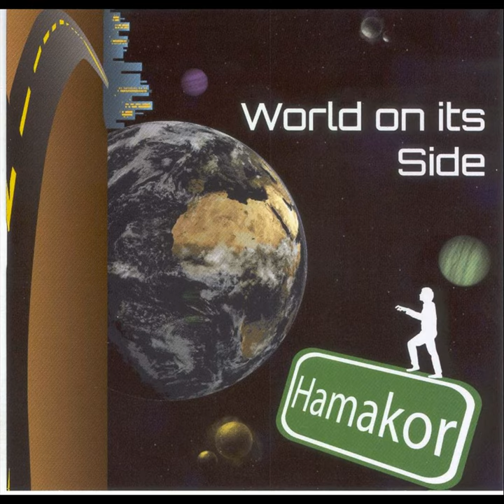Shir Tzion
Shir Tzion · Hamakor

World on its side